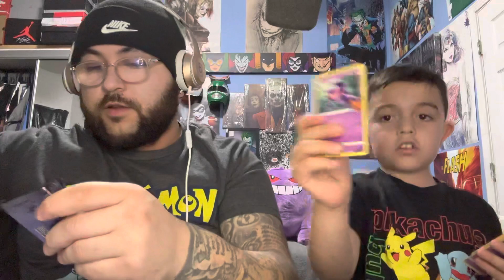Going down memory lane